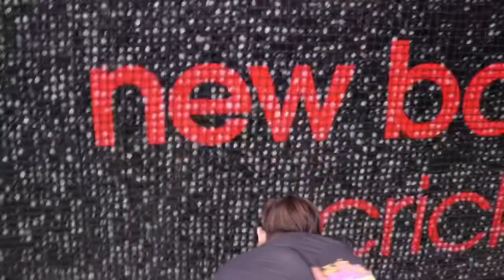Playing Cricket in a Mall..❤️